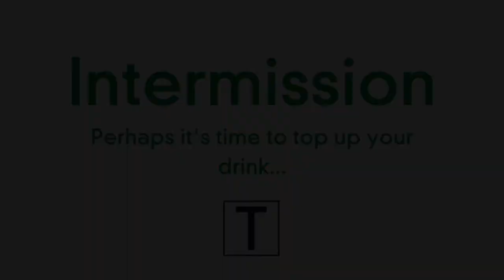As You Like It TS Reading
August 18th, 2020 | As You LIke It by William Shakespeare

Director: Tom Frascatore
SM/Reader: Jenna Gregson

Tess Ammerman* -- Rosalind
John Bergeron -- Jacques
Elizabeth Colagrande -- Phoebe
Darin Frank Earl II -- Orlando
Ed Faver -- Duke Frederick / Duke Senior
Alicia Hayes -- Audrey
Garrett Gallinot -- Charles/Lord/William
Tim Liu* -- Touchstone
Nick Meittinis -- Le Beau / Jacques de Boys
Samuel Shurtleff* -- Adam/Corin
Mark Swift -- Silvius
James Weeks* -- Oliver/Amiens
Billie Wyatt -- Celia